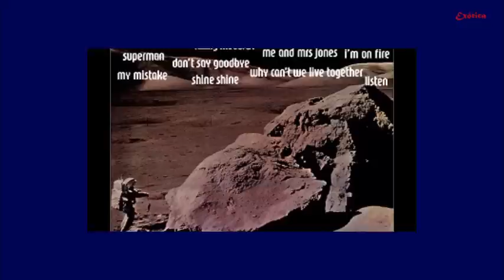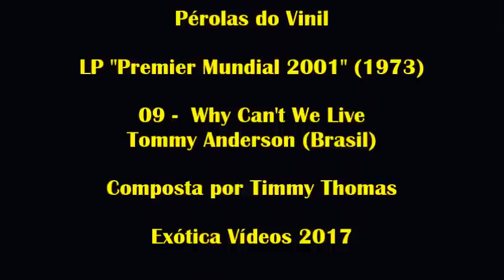L.P "Premier 2001" (1973) - 9 - Why Can't We Live Together - Tommy Anderson (Brazil)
Para Recordar… Pérolas do Vinil…

LP Premier Mundial 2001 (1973)
Faixa 9 - Why Can't We Live Together - Tommy Anderson (Brazil)
(Tema da Novela "Cavalo de Aço", 1973)

O maior sucesso do cantor norte-americano Timmy Thomas (1944) , lançado em 1972 e que fez parte da novela brasileira “Uma Rosa Com Amor” da Rede Globo de Televisão, que foi ao ar entre 1972 e 1973.

O “Cover” aqui apresentado é do “Brazileiro” Tommy Anderson.